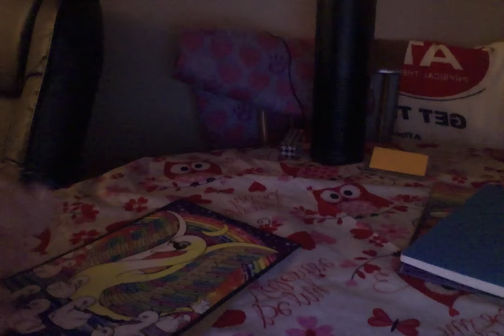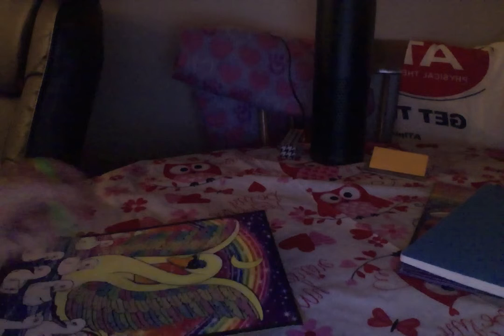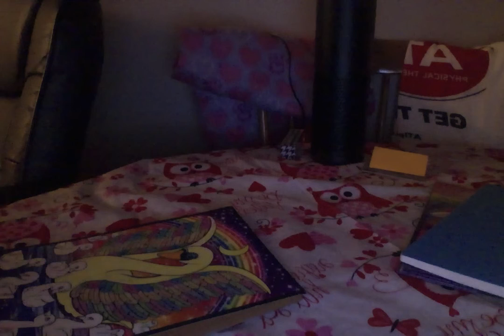Random HatA Swan Glow In The Dark Part 7 1/25/16